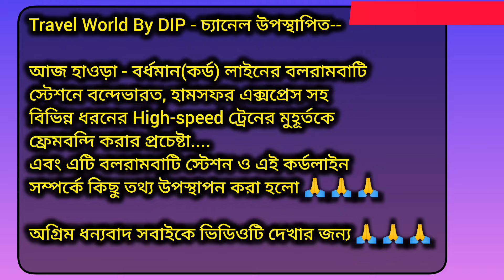বর্ধমান কর্ডলাইনে বন্দেভারত, হামসফর একাধিক Premium ট্রেনের মেলা🔥trainvideo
train videos
train
trains
train video
high speed train video
high speed
bullet train
fastest train
train videos online
uk speed train
high speed rail
high speed train videos
fastest high speed trains
trains at speed
train videos for kids
freight trains at speed Indian Railways
indian trains at speed
trains at speed Indian train
fastest trains
high speed perfect crossing trains
train accident
 trains at speed
train videos
train
trains
train video
train videos online
train accident
late running trains
curving trains
sleeping under running train
indian railways video
sleeping between running train
viral train video
train short video
funny train rides
100 train videos
best train videos
train honk videos
mike armstrong train videos
new bullet train short video
trains for kids
train videos
train video
shorts video
kids videos for kids
viral rail video
rail viral video
rail bala video
choo choo train kids videos
train ki video
kids train video
indian railways video
train funny video
viral train video
kid train videos
toy train videos
train ka video dekhe
youtube viral video
best train videos
train video pakistan
trending video
train video pakistani
indian train videos
indian railways
indian railways locomotives
indian railway
locomotives of indian railways
wap-4 locomotive indian railways
all locomotives in indian railways
indian railways locomotives honks
locomotive
indian railways video
locomotives in india
fastest locomotive of indian railways
light locomotives of indian railways
most powerful locomotive in indian railways
locomotives
most powerful diesel locomotive in indian railways
railways
india
indian railways
high speed train race
high speed trains
indian railway
130 speed train race
high speed train crossing india
indianrailway high speed trains crossing
high speed train at rail gate
high speed train
train
chinese high speed train
high speed train crossing
indian railways
indian railway status
indian railways video
indian railway loco pilot
indian railways status
trains
high speed crossing trains
indian railways
indian railway
wag9 indian railways
indian railways trains
indian railways status
indian railway wag9
indian railways at full speed
tallest train of indian railways
railways
wag9 indian railways ka powerfull locomotive
indian railway longest python freight trains
railway
railway station
indian train
railway talks
indianrailways
indian railways
loco pilot
loco pilot indian railway
loco pilot of indian railway
how to become a loco pilot in indian railways